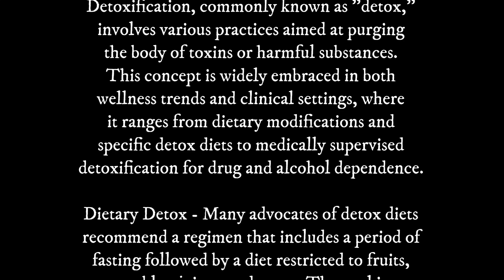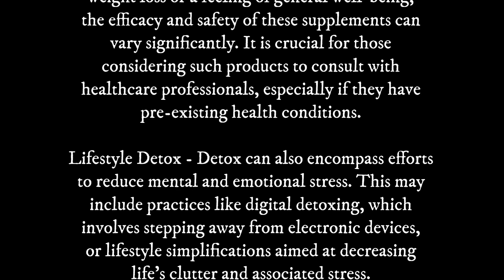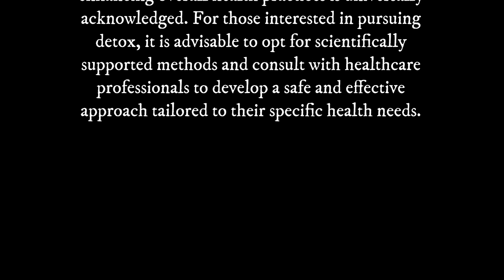Detox: A 3 Minute Summary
Welcome to Snap Summaries, where we provide concise summaries for busy individuals seeking personal growth and productivity hacks! In this video, we'll be sharing a quick and engaging 3-minute summary on the topic of "Detox". If you're looking to rejuvenate your body and enhance your wellness routine, this summary is for you!

Summary:
Explore the various facets of detoxification, from dietary detoxes that emphasize fruits, vegetables, and juices, to medical detox for substance recovery, and even lifestyle detoxes aimed at reducing digital overload. Learn how your body handles toxins naturally with its built-in systems and discover scientifically-backed methods to support these processes effectively.

✅ Key Takeaways:
1️⃣ Understand different detox diets and their impacts on health.
2️⃣ Learn about the role of medical detox in addiction treatment.
3️⃣ Explore herbal supplements and their potential benefits and risks.
4️⃣ Consider lifestyle changes for mental and emotional detoxification.

Whether you're curious about enhancing your body's natural detox capabilities or looking for practical ways to reduce toxins in your life, this summary provides key insights and advice. Don't miss out on this opportunity to empower your health and well-being!

* Audio produced with the assistance of AI Text-To-Speech